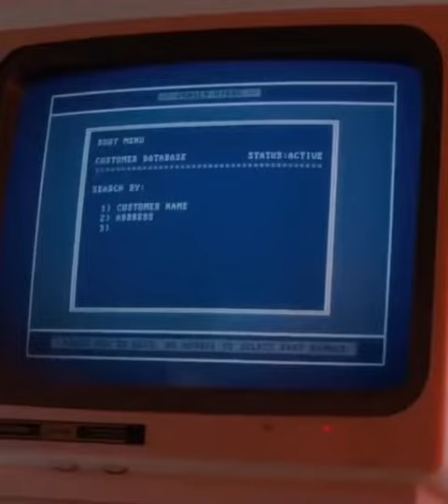Steve Harrington jalus addi stranger things friend don't lie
stranger things Series
stranger things edit
stranger things Series Steve Harrington Dustin edits